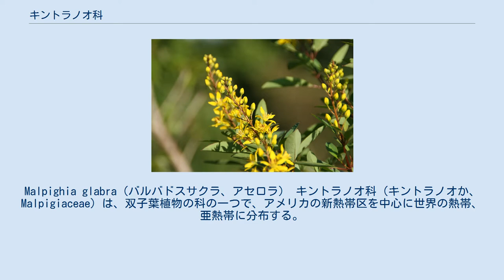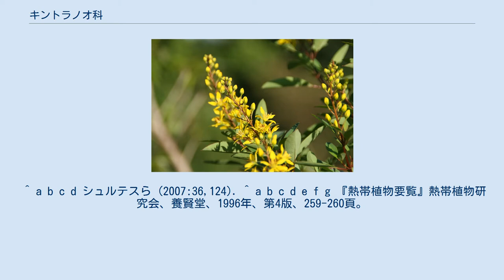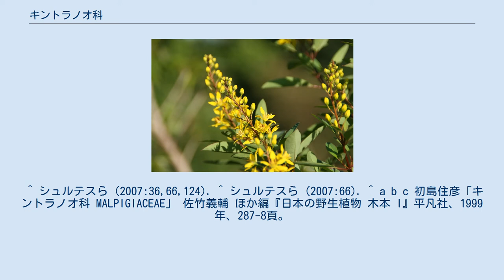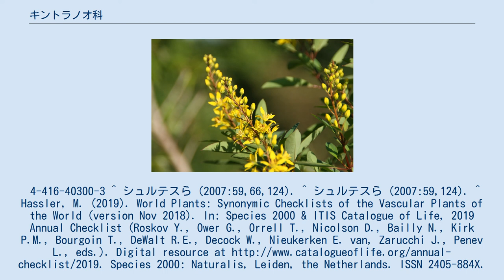キントラノオ科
Malpighia glabra（バルバドスサクラ、アセロラ） キントラノオ科（キントラノオか、Malpigiaceae）は、双子葉植物の科の一つで、アメリカの新熱帯区を中心に世界の熱帯、亜熱帯に分布する。
日本には自生種はない。
キントラノオなどを含みおよそ65-70属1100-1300種がある。
 分子系統学によるAPG植物分類体系ではキントラノオ目のタイプ科としている。
 クロンキスト体系ではヒメハギ目に含める。
 65-70属がある。
65属とするWatson and Dallwitzによれば、次の通り。
 米倉・梶田 (2003-) はササキカズラの和名を持つ種として Ryssopterys timoriensis とそのシノニム R. delalbata も紹介しているが、Hassler (2019) は両者をシノニムの関係にあるとは認めておらず、前者を Stigmaphyllon timoriense の、後者を Stigmaphyllon dealbatum のシノニムとして扱っている。
 日本ではキントラノオほか数種が栽培されるほか、ヒイラギトラノオ属のアセロラの果実が飲料に加工される。
また、バニステリオプシス・カアピ（カーピ）やディプロプテリス・カブレラナなどは南アメリカ先住民の幻覚剤アヤワスカの原料となる。
 ^ Hassler (2019) は同属の T. styloptera のシノニムとしている。
 ^ a b c d 林弥栄、古里和夫 監修『原色世界植物大圖鑑』北隆館、1986年。
 ^ a b c d シュルテスら (2007:36,124). ^ a b c d e f g 『熱帯植物要覧』熱帯植物研究会、養賢堂、1996年、第4版、259-260頁。
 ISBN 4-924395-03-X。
 ^ シュルテスら (2007:36,66,124). ^ シュルテスら (2007:66). ^ a b c 初島住彦「キントラノオ科 MALPIGIACEAE」 佐竹義輔 ほか編『日本の野生植物 木本 I』平凡社、1999年、287-8頁。
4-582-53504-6 ^ a b c d 米倉浩司・梶田忠 (2003-).「BG Plants 和名－学名インデックス」（YList）， （2019年5月16日）. ^ クリストファー・ブリッケル 編集責任、横井政人 監訳『A-Z園芸植物百科事典』誠文堂新光社、2003年。
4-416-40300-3 ^ シュルテスら (2007:59,66,124). ^ シュルテスら (2007:59,124). ^ Hassler, M. (2019). World Plants: Synonymic Checklists of the Vascular Plants of the World (version Nov 2018). In: Species 2000 & ITIS Catalogue of Life, 2019 Annual Checklist (Roskov Y., Ower G., Orrell T., Nicolson D., Bailly N., Kirk P.M., Bourgoin T., DeWalt R.E., Decock W., Nieukerken E. van, Zarucchi J., Penev L., eds.). Digital resource Species 2000: Naturalis, Leiden, the Netherlands. ISSN 2405-884X. 日本語